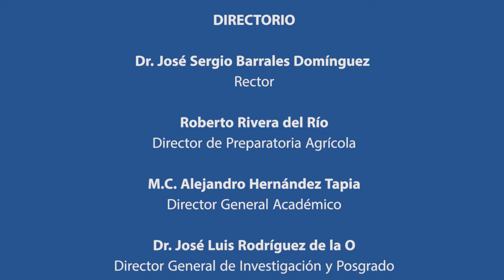VIAJES DE ESTUDIO DE LA UNIVERSIDAD AUTONOMA CHAPINGO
El proceso formativo en la Preparatoria Agrícola de la Universidad Autónoma Chapingo, mediante sus viajes de estudios, aporta las herramientas para que el estudiante construya conocimientos, desarrolle habilidades, valores y actitudes propias de un futuro profesional de la agronomía y del desarrollo rural.